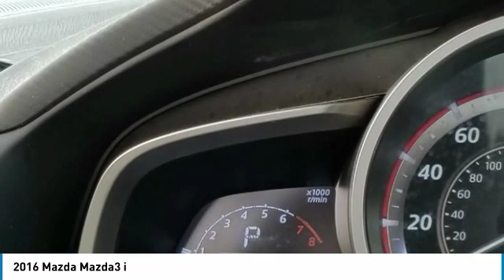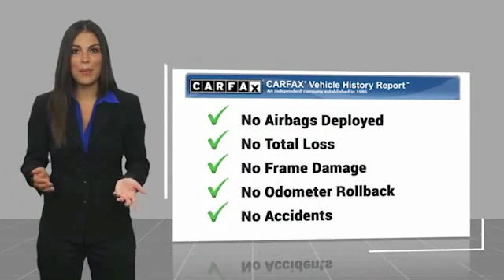2016 Mazda Mazda3 2016 Mazda Mazda3 i FOR SALE in Las Vegas, NV U2100A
CardinaleWay Acura
7000 West Sahara Ave

Certified. CARFAX One-Owner. Clean CARFAX.  Recent Arrival! 2016 Mazda Mazda3 i Sport 30/41 City/Highway MPG  Mazda Certified Pre-Owned Details:      Powertrain Limited Warranty: 84 Month/100,000 Mile (whichever comes first) from original in-service date     Includes Autocheck Vehicle History Report with 3 Year Buyback Protection     Vehicle History     Limited Warranty: 12 Month/12,000 Mile (whichever comes first) after new car warranty expires or from certified purchase date     Transferable Warranty     Roadside Assistance     160 Point Inspection     Warranty Deductible:  0  Awards:     2016 KBB.com 10 Best Sedans Under  25,000  Vehicle price and availability are subject to change without notice.